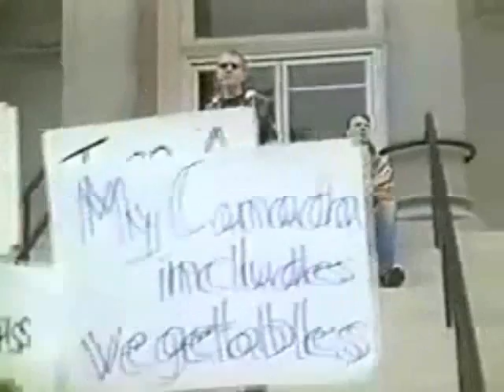The ultimate showdown of musical comedy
this  has been promised forever i know, but i finally finished this video. song is a parody of Lemon Demon's hit song. this artist is FuMPer Nuclear Bubble Warp.

Lyrics:

Weird Al was just playing a show
When Bob Ricci jumped from the front row
But suddenly Paul and Storm came from the dark
And hit Al and Bob which made a huge mark
Bob Ricci got mad and he tried to attack
But he got blocked by the wrath of Jack Black
Who proceeded to kick Paul and Storm in the bum
When out of the blue popped Raymond and Scum

And they started beating up Al Yankovic
But Seamonkey came and gave a swift kick
But before he could make it back to his sea cave
Frank Zappa then popped out of his grave
And he pulled out a shotgun but got punched in the back
Which gave all the others the chance to attack
And the shotgun flew right out of his hands
And he was hurt so bad that he could not stand

This is the ultimate showdown of musical comedy
Demented bands and explosions
As far as the eye can see
And only one will survive I wonder who it will be

Steve Goodie popped out and punched Raymond and Scum
But he had his own tactic of hit 'em and run
Then the Arrogant Worms went into a frenzy
And zapped everyone but Tenacious D
Who flew out the sky and were clearly ready
Cause Jack Black pulled out a huge machete
But Steve Goodie tripped him he fell on the floor
And strapped him down he couldn't fight anymore

Then he saw Throwing Toasters sneaking up from behind
Because Steve's parody had just crossed the line
But before he could take any toasters to the face
Carla Ulbrich punched his waist
Then out of nowhere Worm Quartet jumped below
And he tripped Hard 'n Phirm while they were doing a show
But Dino-Mike flew in with his huge cape
And used heat vision to set ShoEboX straight

This is the ultimate showdown...

Then everyone looked up, not expecting to see
Down from the heavens descended Luke Ski
Who delivered a FuMP that knocked them down
Because of its loud obnoxious sound
He went over to the stage, smiling with glee
And started to rap like some stupid Trekkie
But Tony Goldmark, like Wilma he flew
Knocked him out with Luke's face on his shoe

Then Ookla the Mok and Jonathan Coulton
Logan Whitehurst and the junior science club's snowman
And of course Lemon Demon, who's probably screamin'
And Power Salad and The Four Postmen
MC Lars, They Might Be Giants
Sudden Death, who starts a riot
Tom Lehrer, Tom Smith
Weird Al on his Grapefruit Diet
Robert Lund and Hot Waffles offer
To help Barnes & Barnes and Possible Oscar

Came out of nowhere lightning fast
And they all kicked Luke and his fanboy ass
It was the biggest stage battle that the world ever saw
Making Dr. Demento stare in total awe

The fight raged on for century
Many lives were claimed but eventually
The champion stood, the rest saw their better
Nuclear Bubble Wrap, cause they're the best ever.